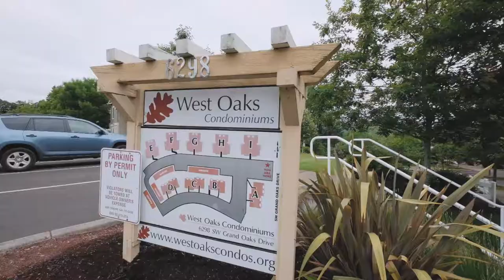6298 Grand Oaks Dr Corvallis Oregon